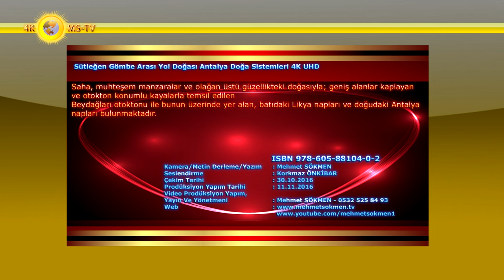Sütleğen Gömbe Arası Yol Doğası Antalya Doğa Sistemleri 4K UHD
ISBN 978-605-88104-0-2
Saha, muhteşem manzaralar ve olağan üstü güzellikteki doğasıyla; geniş alanlar kaplayan ve otokton konumlu kayalarla temsil edilen
Beydağları otoktonu ile bunun üzerinde yer alan, batıdaki Likya napları ve doğudaki Antalya napları bulunmaktadır.
 Bölgede ayrıca Beydağları otoktonu ile Likya napları arasında kalan ve yanal devamlılık sergileyen, ara zon niteliğindeki Yeşilbarak napı yer almaktadır. Beydağları otoktonu, Üst Kretase–Alt Miyosen yaşlı platform tipi karbonatlardan oluşur ve temel konumundadır. Bölgedeki allokton birim ise Likya naplarıdır.
 Farklı ortam koşulları yansıtan ve bir çok tektono startigrafi denilen yapısal birimden oluşan Likya napları, platform ve okyanusal alan gibi farklı ortamlarda gelişmiştir. Beydağları otoktonu ile Likya napları arasında yer alan Yeşilbarak napı ise, genelde Üst Lütesiyen–Alt Miyosen yaşlı türbiditik karakterde kumtaşı ve şeyllerden oluşmaktadır.
 Yakın çevredeki yüksek rölyef kalker yapılı olması nedeniyle çalışma alanımıza en yakın mesafedeki Andriake limanına sediman taşıyacak bir akarsu bulunmamaktadır. Demre çayının denize ulaşan sedimanlarının kıyı akıntıları ile buraya geldiği düşünülebilir. İkinci bir olasılıkta eski devirlerde bir zaman Demre çayı koya doğrudan akmış olabilir.
 Demre Çayı dışındaki bu diğer küçük akarsular, havzaları bütünüyle kalker yapılı alanlarda bulunduğundan ve kalkerlerin kimyasal olarak erimeleri nedeniyle alüvyon taşımadığından, Demre Çayı alüvyonlarının ulaşamadığı Fethiye Körfezi, Kalkan Koyu ve Kaş-Kalkan kıyıları bu nedenle karadan fazla alüvyon gelmeyen kesimler olarak koy ve körfez şeklindeki varlıklarını korumaktadırlar.
 Teke yöresi, Batı Anadolu' nun en dağlık yöresidir. Yöreyi kuşatan dağlar, eski çağlardan beri çevreyle olan ulaşımda en büyük engeli oluşturmuştur. Yörede bulunan dağların çoğunun zirveleri denizden yalnızca 3-4 km kadar içeridedir ve bu durum kaydedilen yüksekliklerin kıyıya çok dik yamaçlarla indiğinin belirtileridir.
 Böylece kıyı ovaları dışında kalan alanlarda yüksekliklerin denize dik bir şekilde inmesi sonucu kıyı çok girintili ve çıkıntılı olmuş, tepelerin denizle birleştiği yerler yüksek kıyıları oluştururken akarsu vadilerinin denize ulaştığı yerlerde, boğulmalar sonucu, küçük, dar ve derin koylar oluşmuştur.
 Son birkaç bin yıllık sürede, yörenin fiziksel çevre özelliklerinde, iç kesimlere oranla kıyı bölümünde birtakım değişmeler dikkati çekmektedir.
Örneğin, birkaç bin yıl önce dünyanın önemli limanlarından olan Patara ve Andriake gibi antik limanlara ait kalıntılar bir miktar alüvyon altında kalarak bataklığa dönüşmüştür. Kekova kıyıları gibi alüvyon almayan kesimlerdeki liman veya kıyı kentlerine ait yapılar ise doğrudan deniz suları altında kalmıştır.
 Yine söz konusu ovalardaki kıyı çizgisinin daha içeride bulunduğunu gösteren tarihi ifadeler vardır. Bütün bu antik kentler, bir kaç bin yıl öncesinde Likya' nın en önemli kentleri, limanları hatta başkentleriyken, jeomorfolojik çevresel değişmeler nedeniyle bu hale gelmişlerdir.
 Yer şekillerinin hızlı değişmesi daha çok kıyı bölümlerinde dikkati çeker ölçülerdedir. Karanın tektonik hareketlerle alçalıp yükselmesi, deniz suyu kütlesinde meydana gelen değişmeler veya taşınan sediman miktarının artmasına bağlı alüvyonlarla dolma bu hızlı değişmelerin en önemli nedenleridir.
 Teke Yarımadası kıyılarında bu türlü etkilerin zaman içinde gerçekleştiği, meydana gelen çevresel değişmelerden anlaşılmaktadır. Buda deniz seviyesi değişimlerinin, tektonik etkinin, sedimanter yapının incelenebilmesi açısından önem arz etmektedir.
Kamera/Metin Yazım : Mehmet SÖKMEN
Seslendirme : Rüksan Atak SÖKMEN
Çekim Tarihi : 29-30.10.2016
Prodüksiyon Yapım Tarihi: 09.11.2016